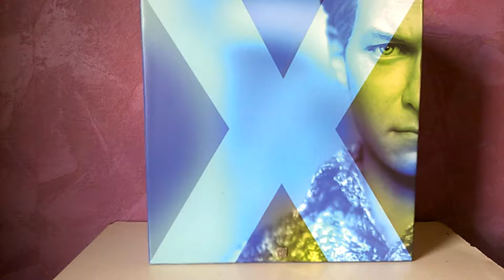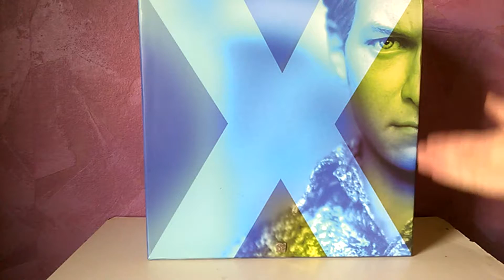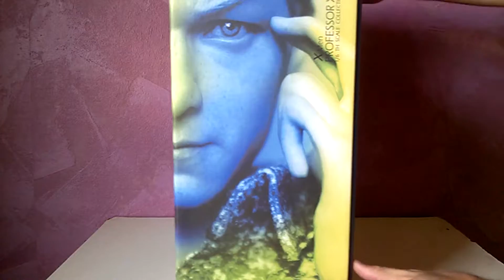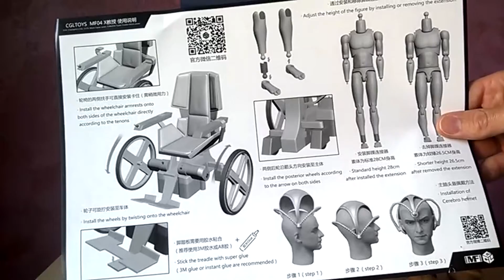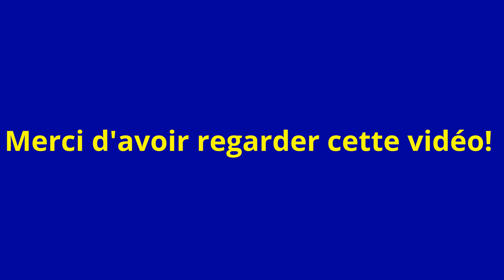Cgl Toys "Professor X" (MF04) Charles Xavier. French review!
Figurine 1/6 de la marque CGL toys: Professor X (Charles Xavier)! Figurine sans licence, mais très bien réalisé! Tirer du film: X-Men "Days of futur past".